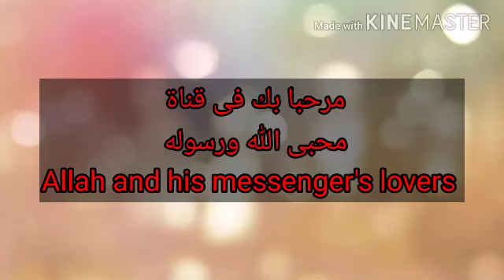ما يخفيه عنك الأطباء 😳 أذهب وأخبرهم لقد فهمت 👍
الاكتئاب والتوتر والقلق هما امراض العصر بسبب صعوبة الحياة وكثرة التحديات  اوضح فى هذا الفيديو كيفيه فهم طبيعه جسمك وتعاملة مع المؤثرات الخارجية والداخليه وما هى اعراض التوتر والاكتئاب و كيف نشأت ودور الوهم والمعتقدات فى التحكم فى الجهاز العصبى وكيف ان الجسم مكون من مجموعه خلايا تعمل فى سمفونيه متناغمة تحت رعايه مايسترو عظيم وهو المخ . وطريقة التخلص من الاكتئاب والقلق واهمية الرياضة والمشاعر الايجابية